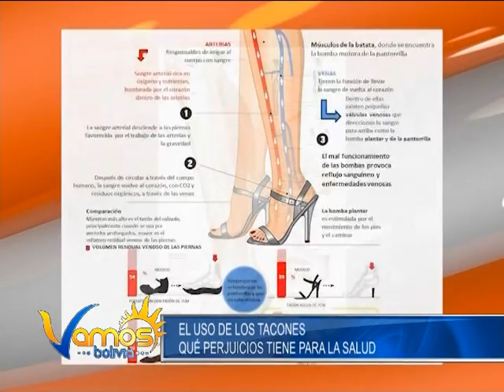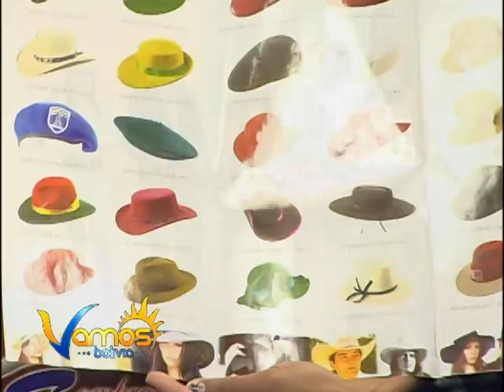REVISTA VAMOS BOLIVIA 21 DE MAYO BLOQUE 5